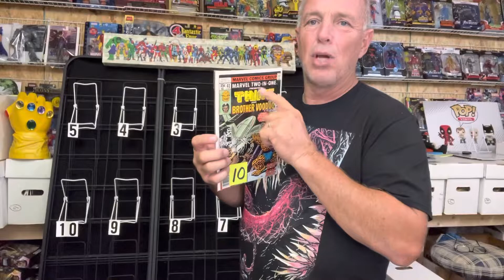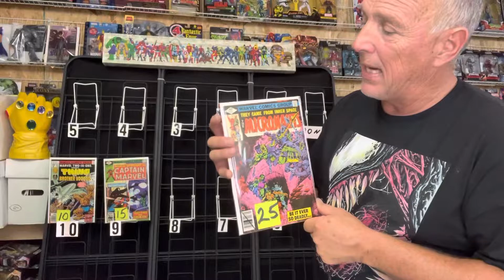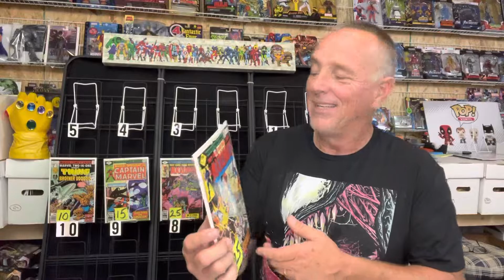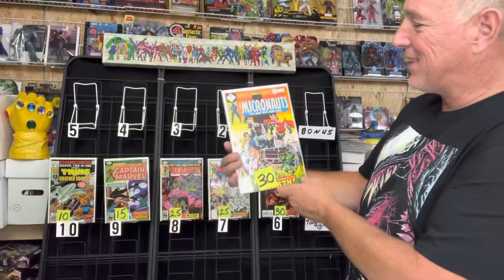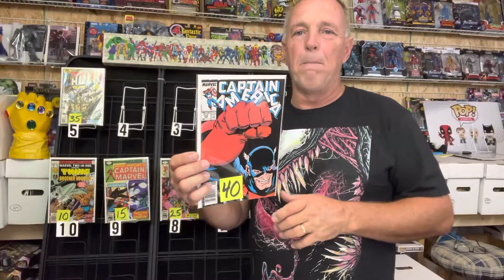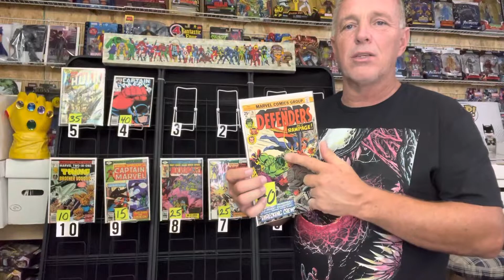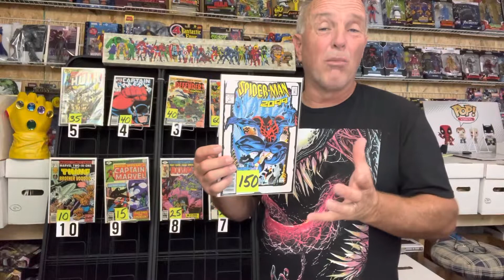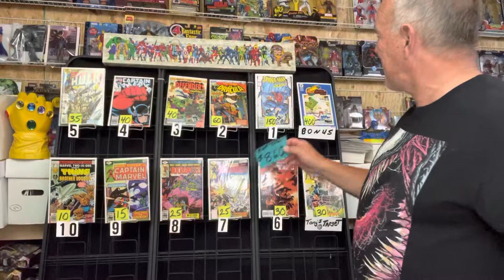Ep 150 Redux Spider-Man 2099 #1 Variant Top 10 Hot Comic Books Featuring Key 1st Appearances!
Ep 150 Redux Toy Hunter Tony Top 10 Hot Comic Books
Welcome to the Hunt from The Week of 9/23/22
Featuring Early Direct Editions from 1979, 1st Appearances and Key Variants!
Here’s What We Found On This Week's Hunt!
10) Marvel Two-In-One #41 $10
  9) Marvel Spotlight of Captain Marvel #4 Early Direct Edition $15
  8) Micronauts #13 Early Direct Edition $25
  7) Micronauts #3 Early Direct Edition $25
  6) New Avengers #54 1:15 Variant Cover by Chris Bachalo $30
Tony’s Target) Micronauts #2 Early Direct Edition $30
  5) Incredible Hulk #234 1st App of Quasar $35
  4) Captain America #354 1st John Walker as U.S. Agent $40
  3) Defenders 318 1st App of The Wrecking Crew $40
  2) Tomb of Dracula #18 1st Dracula Vs The Werewolf $60
  1) Spider-Man 2099 #1 Marvel Legends Toy Biz Variant $150
Bonus) San Diego Comic Con Comics #2 1st App of Hellboy
Signed By Arthur Adams and Geoff Darrow $400
This Week’s Hunt Total is $860
$15.00 Credit Twards Intenatinal Shipping.
 After 48 Hours of This Episode’s Release Please Check for Availability and Current Value.
Will post New Content on Mondays, Wednesdays and on Fridays Aproximently at 10:03 PM
You can own any of the Items for the posted AP(average price) in the Top 10 Lists by typing claim and the Item’s # in the comments.
We Ship USPS Priority Mail. $9.95 for 1st book and $2.00 each additional book.
Slabbed books and Action Figures are $14.95 and $4.00 each additional Slab.
Full and Redux Episodes Available on
YouTube @ Toy Hunter Tony
Redux Episodes Available on a 1 week delay for
Facebook @ Toy Hunter’s Club
Thank you from Toy Hunter Tony and Good Luck!